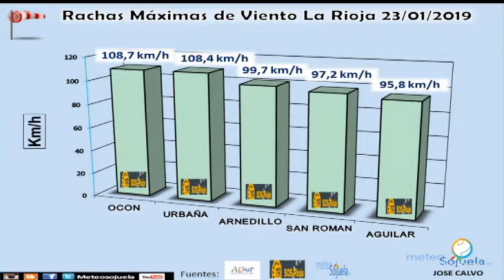Meteosojuela en Televisión. POPULAR TV. Conexión Rioja. 24/12/2019